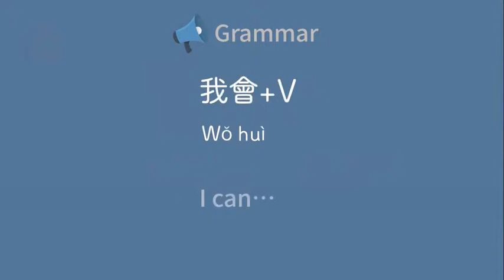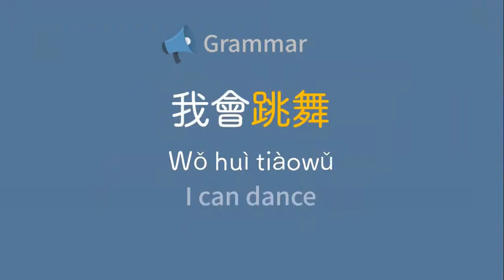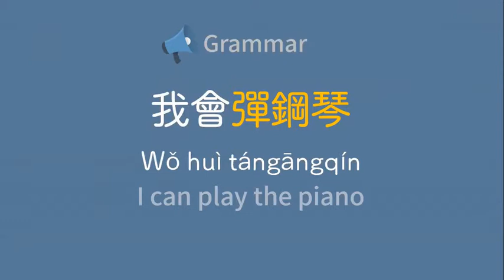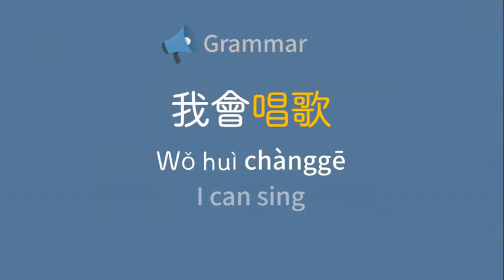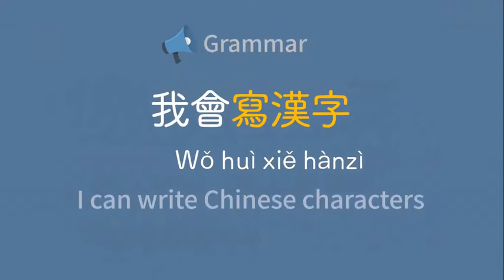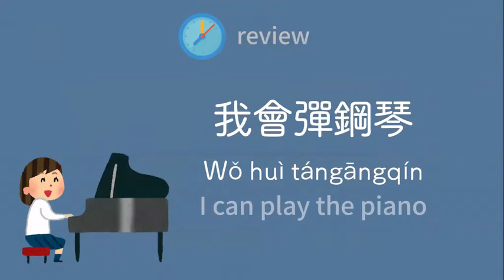Learn Chinese in 5 mins- I can speak Chinese｜五分鐘學中文-我會說中文 (TOCFL A2)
♥New video on Tuesday and Friday.